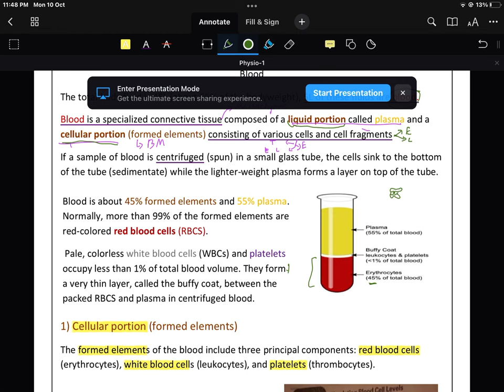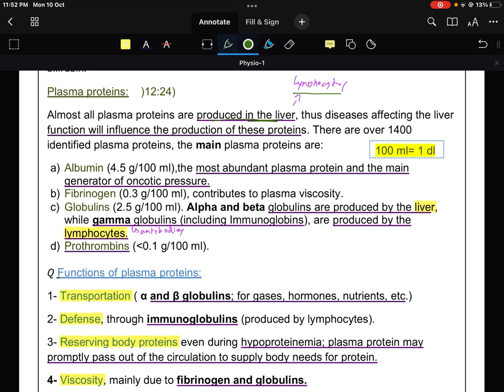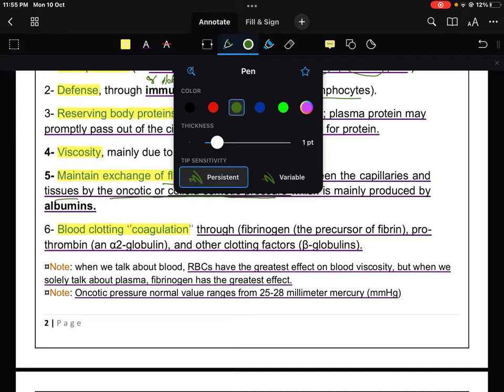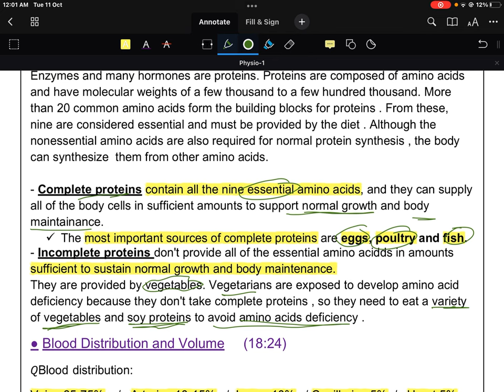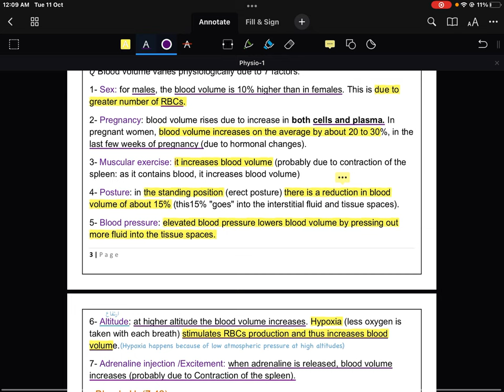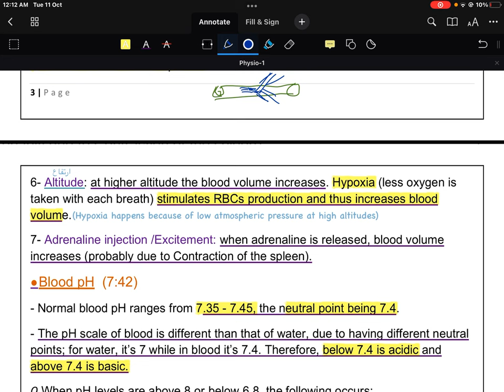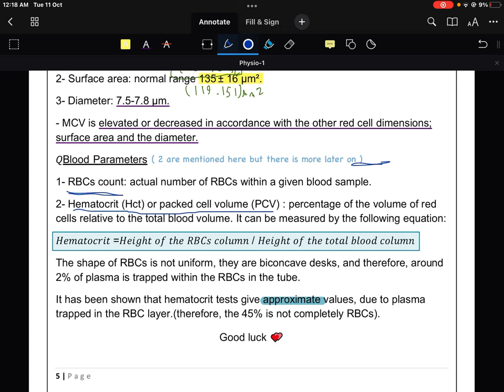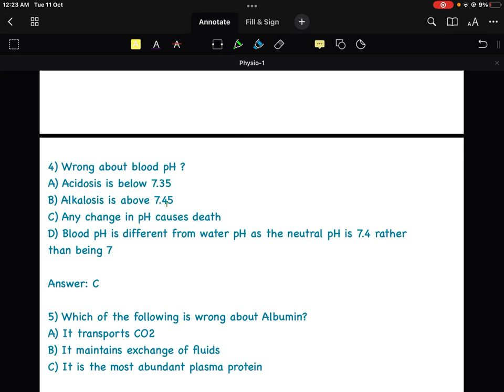HLS Physiology || Lec.1